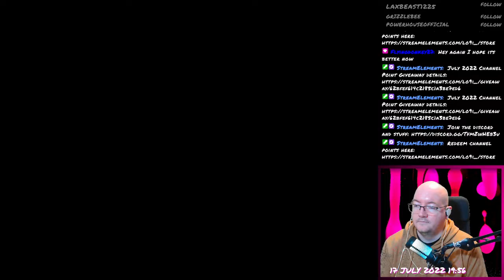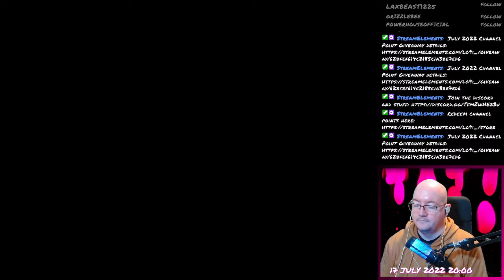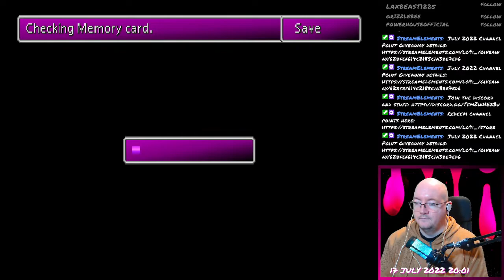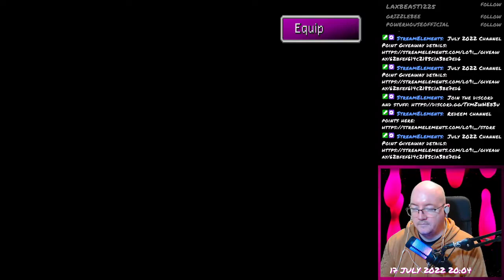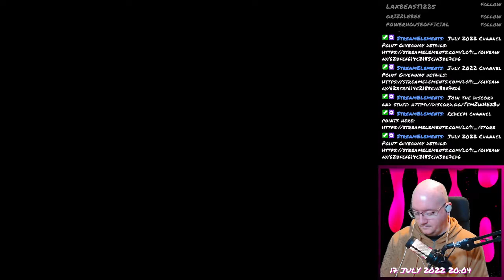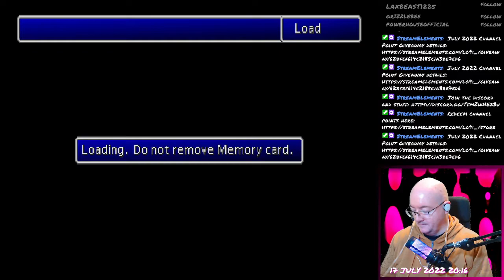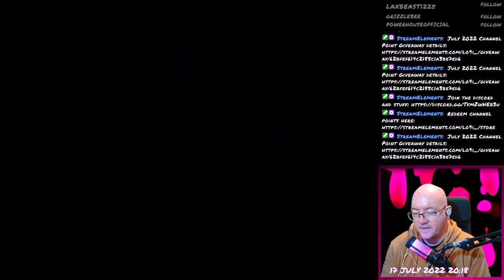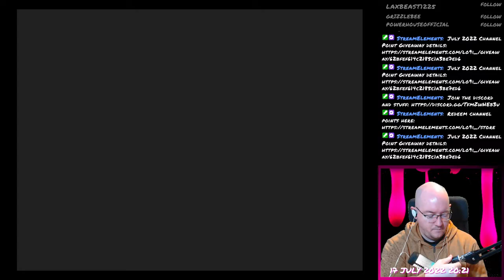Final Fantasy VII - 100